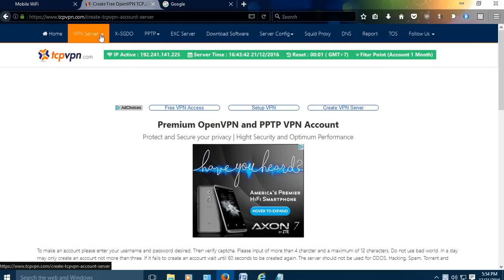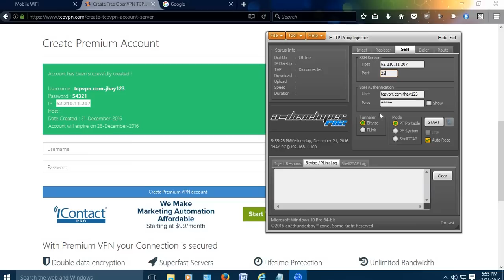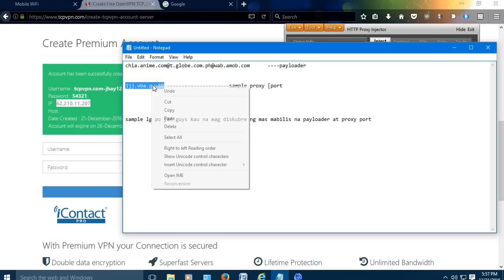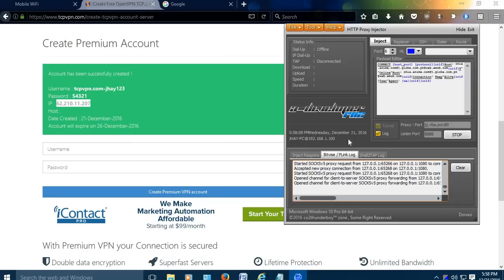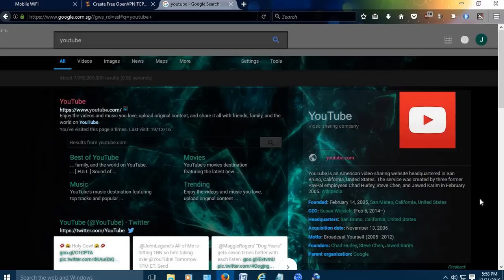how to make hpi config for pc using http injector